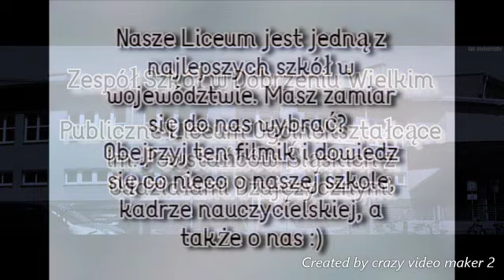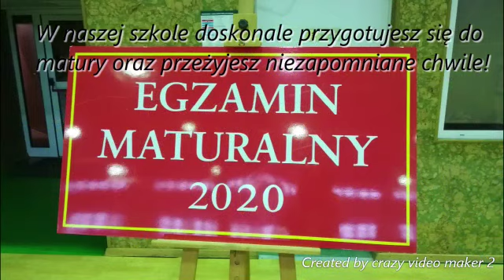Promocja ZS w Dobrzeniu Wielkim -Justyna Waniek Ibp